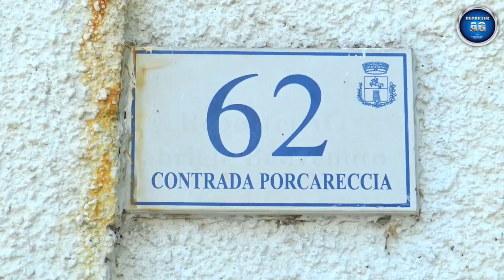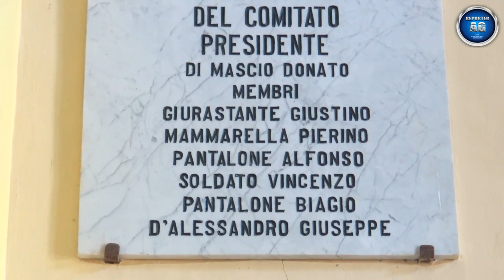Campana Chiesa San Giorgio - Vacri (CH) ABRUZZO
In questo video mi trovo a Vacri, un comune italiano della provincia di Chieti, in Abruzzo. Esso appartiene all'unione dei comuni della Vallata del Foro. Fuori dal centro cittadino, nella contrada rurale denominata Porcareccia, incontriamo la piccola chiesa dedicata a San Giorgio. Essa risale al XIX secolo per opera di maestranze locali. L'intonacatura esterna è a calce bianca. La facciata è a schermo con il cornicione interrotto dal campanile a vela. Il portale pseudo romanico è architravato con una finestra semicircolare. L'interno ha un impianto ad aula coperta con volta a botte ribassata. L'altare monumentale a nicchia ospita una statua della Madonna addolorata.  La decorazione è costituita esclusivamente dalle cornici a stucco sui pilastri e intorno alle nicchie. Il tetto a due falde presenta un manto in coppi. La statua processionale di San Giorgio rappresenta, secondo la legenda Aurea, il santo seduto a cavallo procinto ad uccidere un drago. Il drago, simbolo del male e del paganesimo, è un personaggio frequente nelle storie dei santi medievali. Nel 1953 la chiesa venne sottoposta a dei lavori di restauro per generosità del colonnello D'Alessandro Pietro e del comitato, con a capo il signor Di Mascio Donato. Nel 1998 venne aggiunto l'altare conciliare fisso.
Il modesto campanile a vela ospita una graziosa campana inceppata a slancio con un ceppo davvero insolito. Una catena, davanti alla facciata, consente il suono manuale a distesa. Nel video vediamo due suonate a distesa della campana, eseguite esclusivamente per la documentazione.

Dati rilevati della campana:
Nota SOL4 - fusa dalla Fonderia Fratelli Mari di Castel Frentano nel 1930.

Sommario del video:
- 0:00​ INTRODUZIONE E VEDUTA ESTERNA;
- 0:23​ PARTICOLARI DELLA CAMPANA;
- 0:32 VEDUTA LATERALE E FONTANA;
- 0:38 CAMPANA E DETTAGLIO SULLE SCRITTE;
- 0:54 INGRESSO E VEDUTA INTERNA;
- 1:48 STATUA DI SAN GIORGIO;
- 2:11 PARTICOLARI VARI;
- 2:35 PRIMA SUONATA A DISTESA;
- 4:13 SECONDA SUONATA A DISTESA;
- 5:03 CONCLUSIONE.

Buona visione!

Per supportare la mia attività è possibile donare con PayPal dal seguente